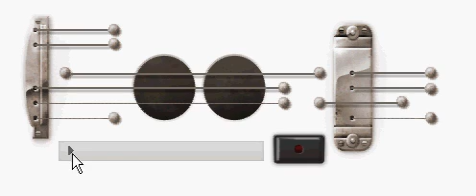GOOGLE DOODLE LES PAUL GUITAR 2011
Google Doodle Guitar Google Doodle Les Paul Les Paul Google Doodle
Les Paul: Google's best doodle yet?

We have seen so many different Google Doodles - the customised logos on the Google ... to what would have been the 96th birthday of guitar legend Les Paul